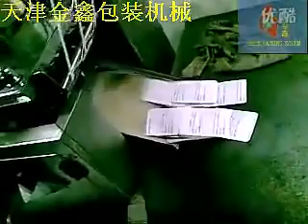Déshydratant machine d'emballage: poudre machine d'emballage